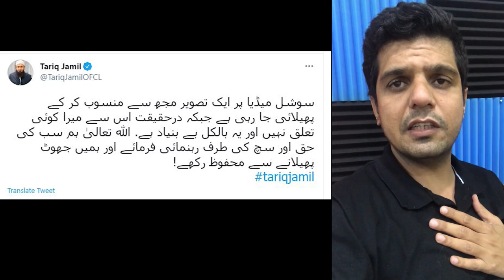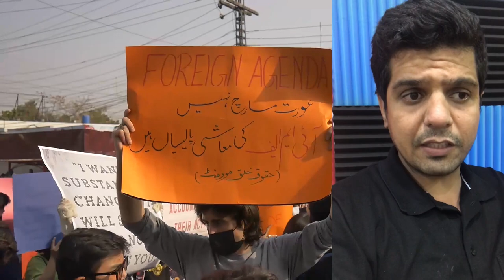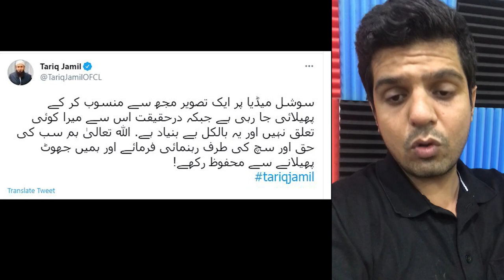Kia Ye Car Molana Tariq Jameel Ki Hai ? | Molana Tariq Jameel Car Bayan | MTJ Brand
شکریہ
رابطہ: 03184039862